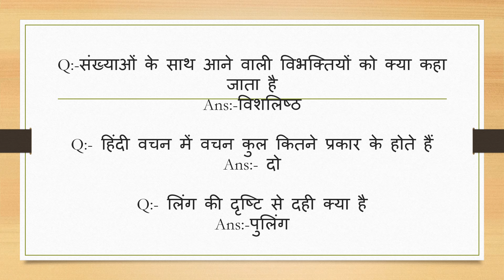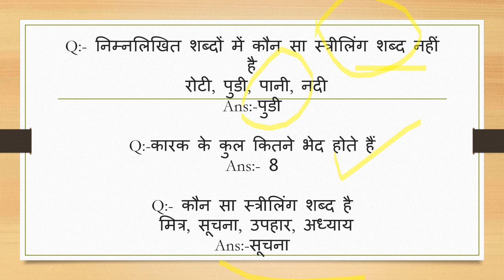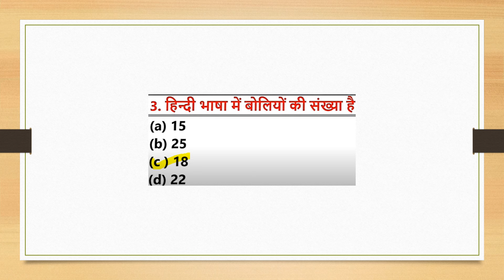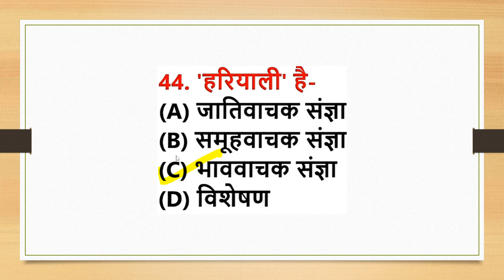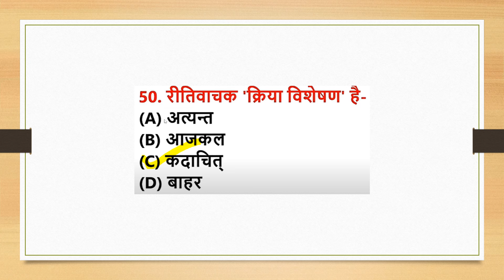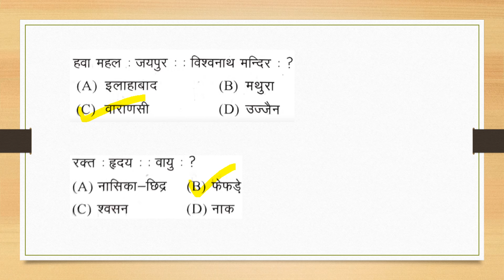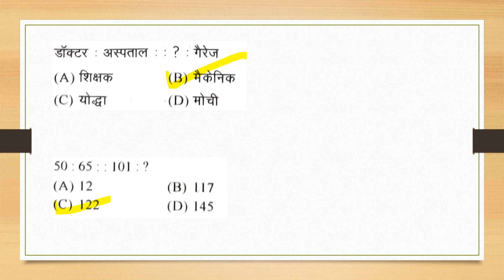UP Police Constable Exam 2024 30,31 August 2024 Hindi/Reasoning Imp Questions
UP Police Constable 30 & 31 August 2024 Hindi/Reasoning Imp Questions
up police 30 aug Hindi Top 100 Important Questions

 Today exam analysis 25 August 2nd shift
 up police constable 2024 paper analysis
 up constable exam analysis
 up police constable paper analysis
 up constable paper solution
 UP Police Constable 30 & 31 August 2024 full paper
 up constable 2024 analysis
 up police paper solution
 Up police today paper
 Up police paper
 Up police 25 aug 2024 ka paper
 Up police today 2nd shift paper
 Up police 25 august 2nd shift paper
 Up police 25 aug 2024 review
 Up police constable complete paper
 Up police aaj ka paper
 Up police 2nd shift paper
 Up police all shift paper
 Up police shift paper
 Up police 30 august ka paper
 Up police 25 August ka paper
 Up police aaj ke paper ke saare questions
 Up police today paper review

📌 ABOUT ME:
Hey everyone it's me Jyoti Sharma aka Info Island! On this channel I upload educational videos where I share my knowledge & learnings.

👉Channel Name:- Happy Chic Girl
Handle:- @HappyChic_Jo

👉Channel Name:- Info Island
Handle:- @infoisland123